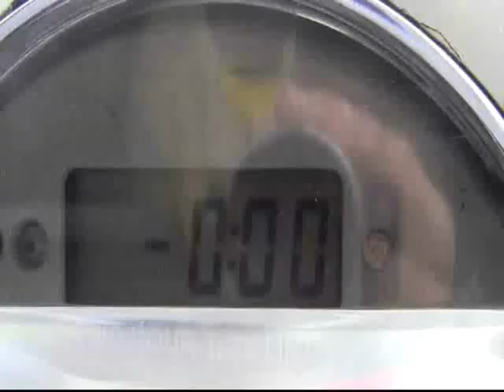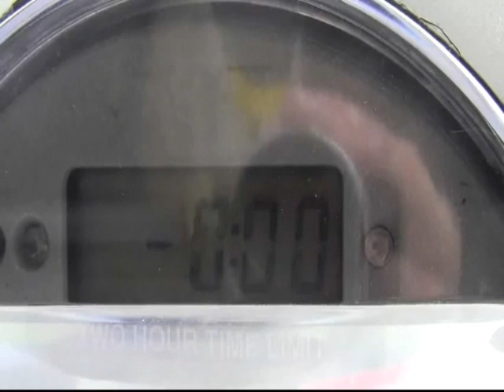Keene: New Hampshire's North Korea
This vid is - or likely will be - part of some playlist. So a link should eventually appear below, where you can hopefully watch it in sequence:

Like what you see here??  Well, you can donate to the Ridley Report most easily...using Bitcoin!

keene, new hampshire public domain footage nh, police states. freedom ridleyreport kim jong un jong-un totalitarians free state project free to use, governments civics dave ridley report resistance movements. Creative commons license, authoritarians bureaucrats live free or die, staters liberty. cops rand paul new hampshire raw news videos ron paul 2013 libertarians gonzo journalism hunter s. thompson gary johnson illegal outlaws criminals gun violence, bad ,  charged with, faces charges, fuzz, cops aren't pigs, blue light gang, peace officers, heat, law enforcement enforcers leo leo's leos. finest men in blue thin blue line riot constables sheriffs deputies correctional guards  politics political.  jails robin hood one-party states